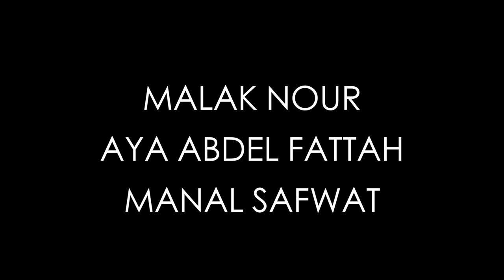Rugby in Egypt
A promotional video by a student based campaign trying to develop rugby in Egypt called Rugby In Egypt.
follow us and like our page on Facebook: tackling rugby in Egypt .. and on Instagram: @rugbyinegypt
Help us develop rugby and give it the awareness it deserves in Egypt.